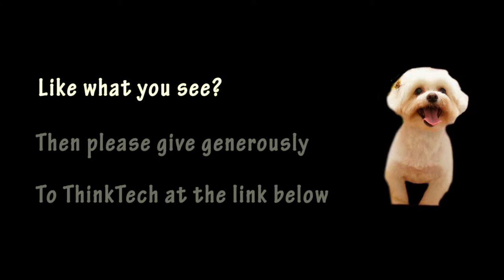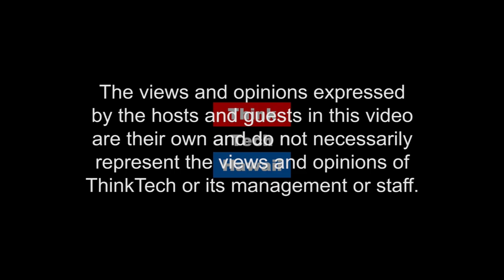Sears Cancels Life Insurance For Retirees (The Prince of Investment)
Prince talk to us about the shocking reality that Sears is canceling life insurance policies for retirees, learn more right here on The Prince of Investment only on ThinkTech Hawaii.